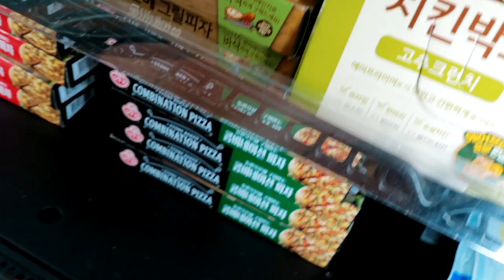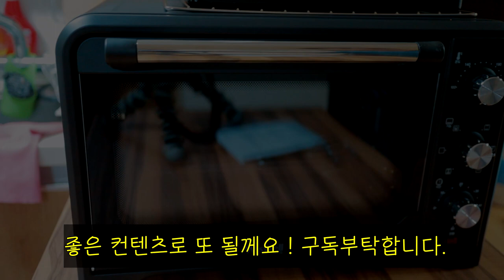위즈웰 오븐 구입시 주의할점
홈베이킹을 하려고 오븐을 구입했습니다.
위즈웰 28리터 오븐입니다.

자취아재의 요리노하우, 요리의 기초 , 한식, 중식, 일식, 제과, 제빵 등을 이야기합니다.
Thank you for visiting my YouTube channel, Jachi Ajae.  I tell stories about How-to-cook of Jachi Ajae, basic cooking skills, Korean, Chinese, and Japanese cooking and food, and pastry.